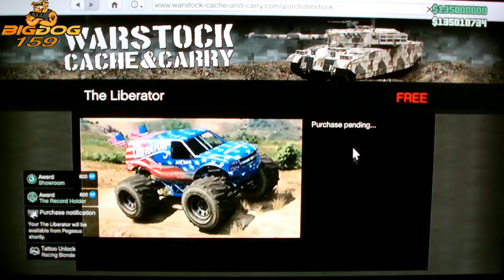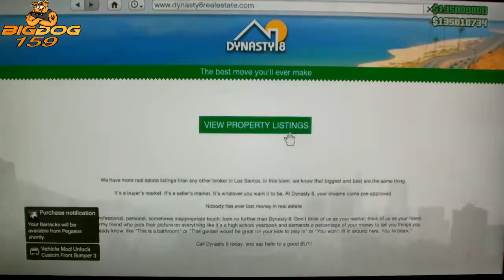Paied GTA 5 accout modding/recovery 1.25/1.26 ps3/ps4/pc